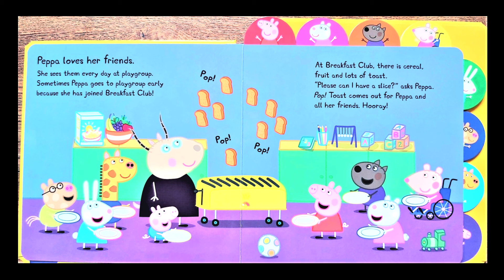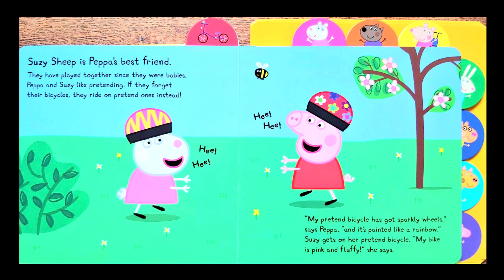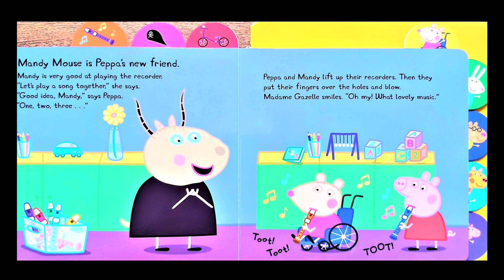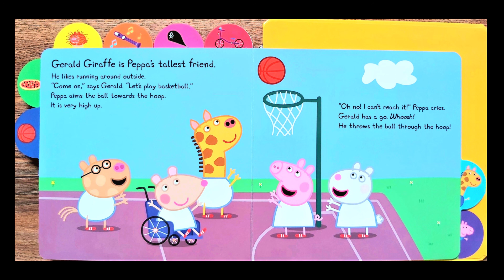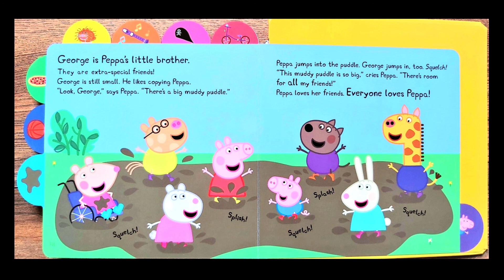Peppa pig and friends book read aloud. Peppa pig english episodes. Peppa pig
Meet Peppa's friends!
Peppa has lots of friends! She has some old friends and some new ones, too.

Meet Suzy Sheep, Danny Dog, Rebecca Rabbit, Mandy Mouse, Pedro Pony, Gerald Giraffe and George in this bright and colourful board book with 7 tabs!

Peppa pig and friends book read aloud. Peppa pig english episodes. Peppa pig. Peppa pig Peppa pig. Peppa pig English. Peppa pig books. Peppa pig books read aloud. Peppa pig books.